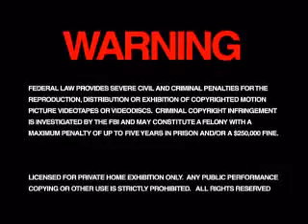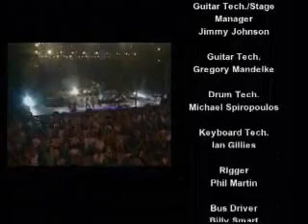Arch Allies Styx&Reo Crew Tour 2000